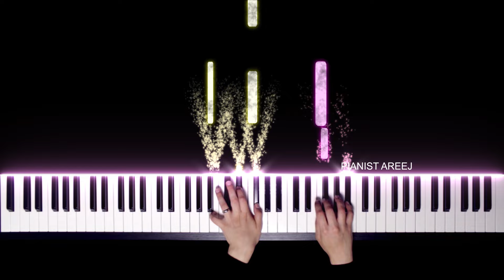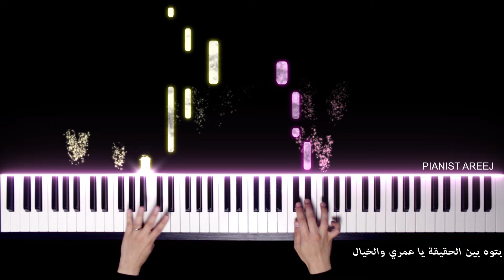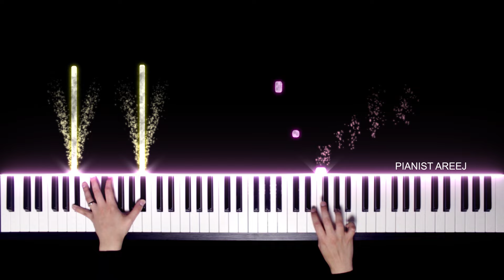موسيقى عزف بيانو وتعليم من اول دقيقة - سعد لمجرد واليسا Min Awel Dekika Elisa & Saad Lamjarred piano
لا تنسوا الإشتراك في قناتي ليصلكم المقاطع الجديدة 😍🎵

اتمنى ان ينال عزفي اعجابكم
كلمات اغنية من اول دقيقة - سعد لمجرد واليسا
باغير من عيني وأنا شايفك
ودا اللي وصلت ليه
لو أسمع اسمي بشفايفك
باقولك كرّريه
وعمري ما هقدر أوصفلك
بحبك قد إيه
ارسمني في ليلّك نجمة
ضيّها يلمع في العين
اكتبني في عمرك كلمة
يحكوها الناس بعدين
أنا نفسي أعيش فوق عمري
يا حبيبي معاك عمرين
لو تطلبي مني عينيا
لو تطلبي عمري كمان
هاديكي سنيني الجاية
وهاكون راضي وفرحان
انتي اللي وجودك جنبي
حسسني إن أنا إنسان
دا من أول دقيقة
لحبك قلبي مال
عرفت في ميت طريقة
تغير حال بحال
بتوه بين الحقيقة
يا عمري والخيال
لحبك قلبي مال
عرفت بميت طريقة
تغير حال بحال
بتوه بين الحقيقة
يا عمري والخيال
أنا عايزاك تفضل جنبي
سندي وفارس أحلامي
قلبي في قربك متطمن
خليك دايمًا قدامي
أنا قبل ما بنطق كلمة
بتكمل ليا كلامي
دا وجودك بيكملني
خليتي حياتي حياة
إحساسي بحبك خدني
وأنا هافضل ماشي وراه
حضنك يا حبيبتي لا يمكن
لو ثانية أعيش براه
في واحدة تملّي في ظهرك
وفي ضعفك هتقويك
تؤمرها حبيبي وأمرك
هتقول شبيك لبيك
جنبك ولآخر عمرك
هتعيش علشان ترضيك
لحبك قلبي مال
عرفت بميت طريقة
تغير حال بحال
بتوه بين الحقيقة
يا عمري والخيال
لحبك قلبي مال
عرفت بميت طريقة
تغير حال بحال
بتوه بين الحقيقة
يا عمري والخيال

عزف بيانو من اول دقيقة
تعليم عزف بيانو من اول دقيقة
من اول دقيقة بيانو
عزف بيانو اليسا
سعد لمجرد تعليم بيانو
اليسا - سعد لمجرد
Min Awel Dekika piano cover
Song by Elissa and Saad Lamjarred piano cover
Min awel dekika piano tutorial